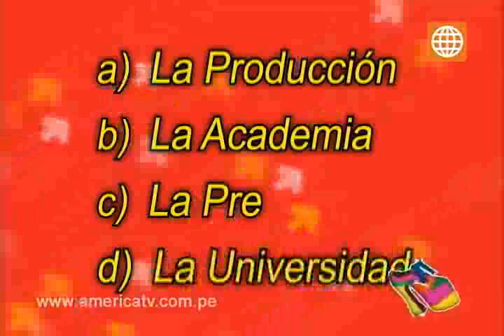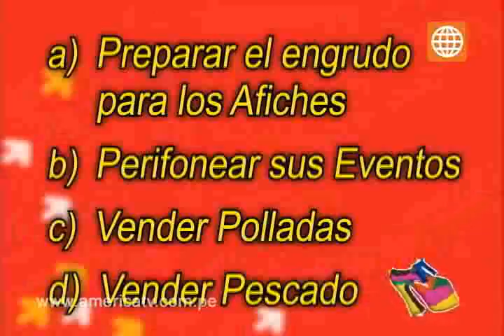Súper Sábado 8 de Septiembre (Parte 4)